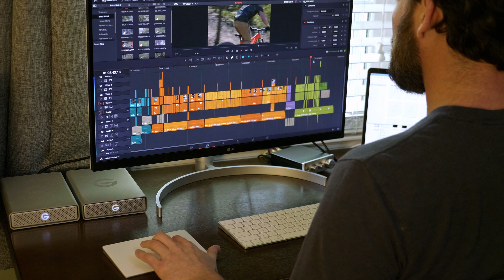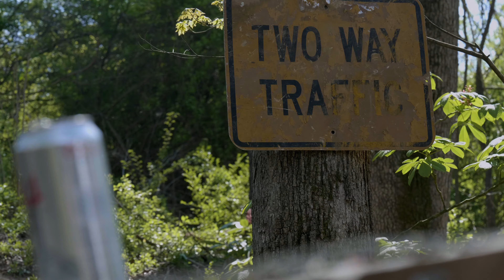One MTB upgrade I DON'T recommend.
One minute you're riding high, the next you're getting slammed down. It's part of the turf, and fortunately often times we can dust ourselves off and get right back at it.

Sometimes however, we go down harder than usual and we don't get to hop right back on the horse.

So what's it like? How do we move forward? How can we stay positive and engaged with our passions from the sidelines?

If there's one key to life that has proven to always be my saving grace, it's the ability to keep a positive mental attitude. It isn't always easy, but it's always worth it.

This is my journey through the first month of crashing hard and getting put back together.

Dedicated to all of you out there on the injured list, but especially to all of those out there helping us get through it.

Ali, you are one amazing human. I'm lucky to have you by my side.